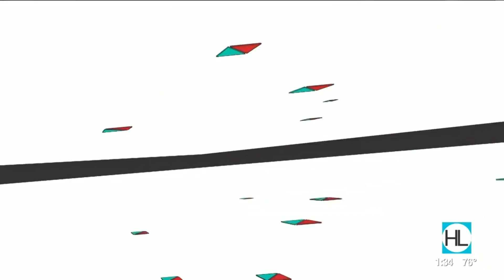5 steps to survive the holiday shopping season | HOUSTON LIFE | KPRC 2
Tips to help you be money conscious and develop a plan so you can end the year on a high note instead of deeper in debt.